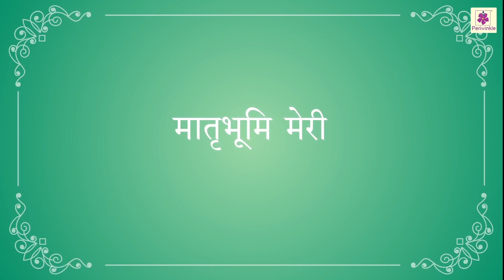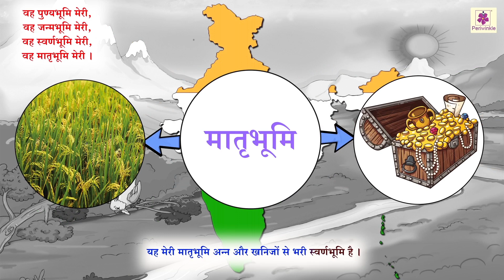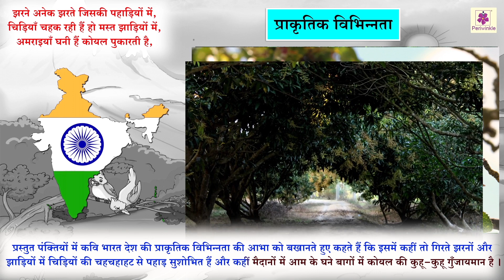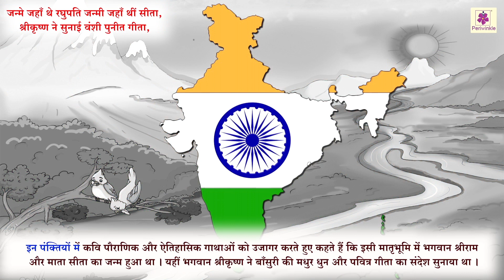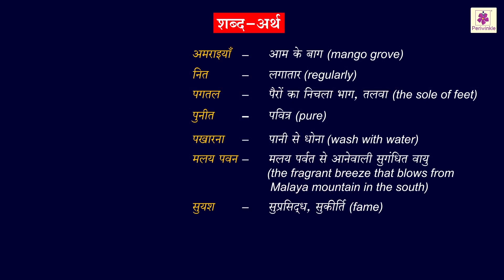मातृभूमि मेरी (Matrubhumi Meri) | Hindi Poem On Love For Our Country | Periwinkle